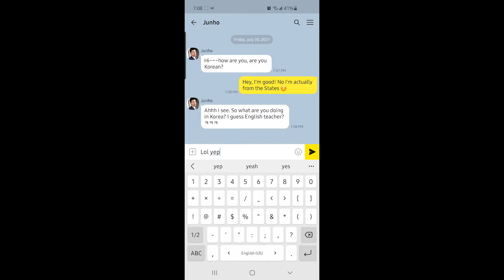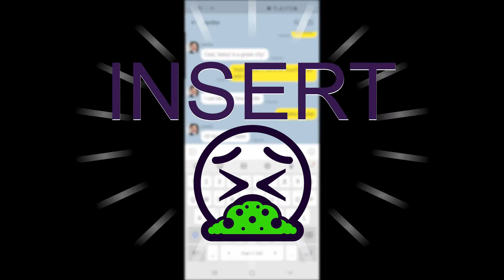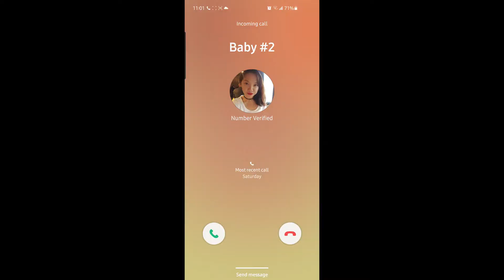Where to NOT find a Korean Boyfriend/Oppa | Dating in South Korea as a Foreigner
Let's face it, Korean guys are hot! So if you're looking to find your dream Oppa/Korean boyfriend it's probably best to avoid searching in these 5 places: Tinder, bars, night clubs, MEEFF, and booking clubs. Learn more about what it was like to date in Korea as a foreigner from a Chinese American point of view.

I taught English abroad in Seoul, South Korea through EPIK (SMOE) from 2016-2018.